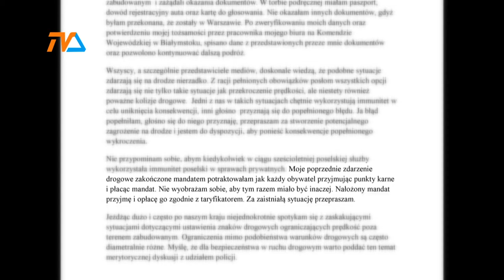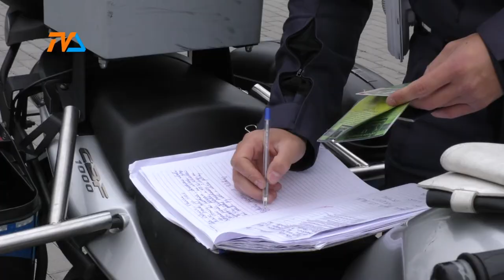Posłanka na wideo(radarze) |TVSUWAŁKI